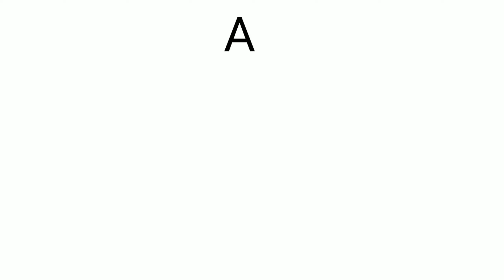SIGHT WORDS |high frequency words kindergarten,sight words for toddlers,sight words preschool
Learning sight words in a fun way!

Sight words are also well known as "instant words", "high frequency words" and "star words". Instantly recognizing the sight words without even 'figuring them out'. Preschool learning prep is always a great fun! Featuring words in this part are It, to, and, the & A.